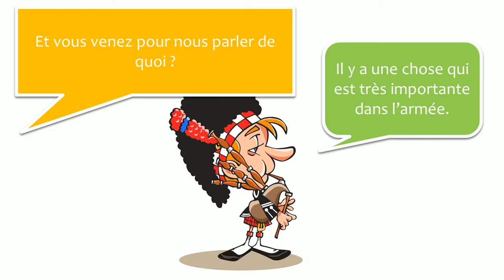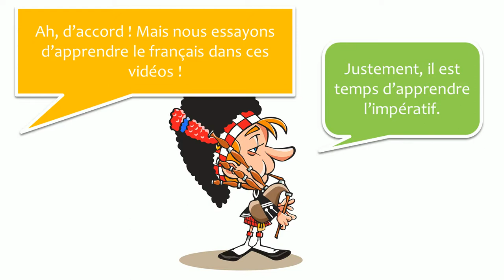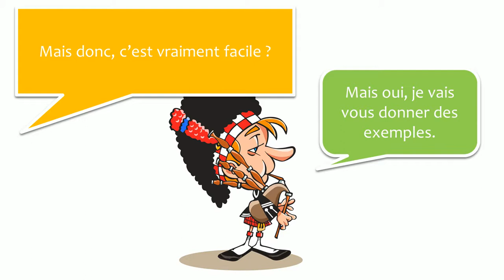Ismerje meg a francia és párbeszédek #60